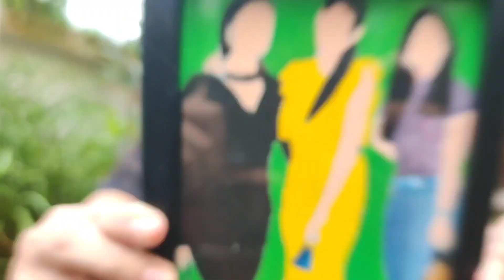My 20th Post Birthday Celebration💫| They surprised me🥺| SharmaJi Ki Ladki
Hello everyone!! 💫
This is Neha Sharma. I make videos relating to blogs,  travel, challenges,  food, n lots of entertainment.
This is my post birthday vlog where my close friends surprised me with this sweet gesture.

Musician: ASHUTOSH